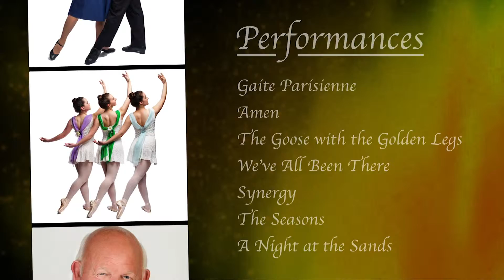LCCB Assemble 2016